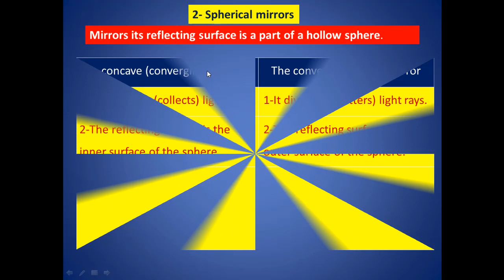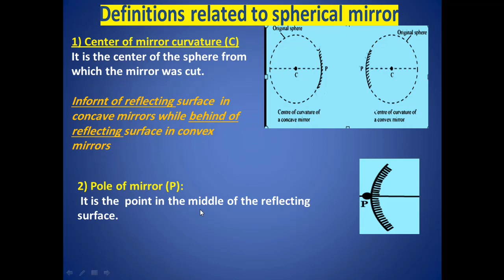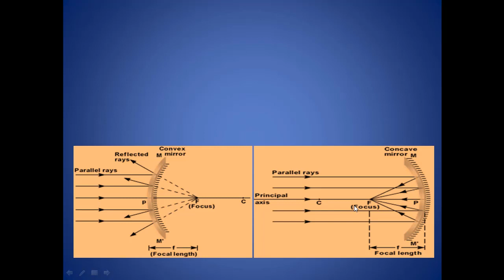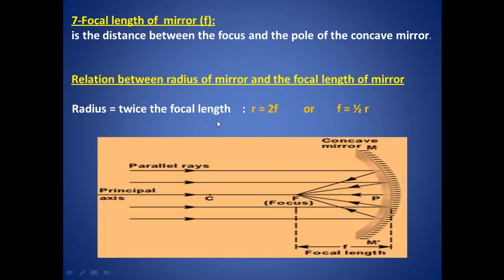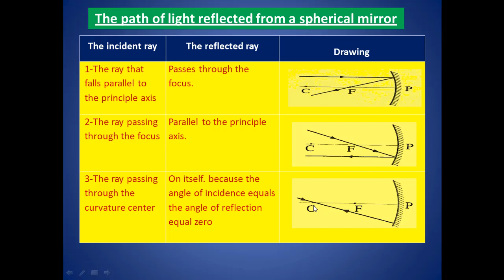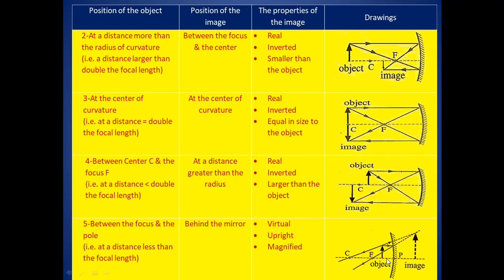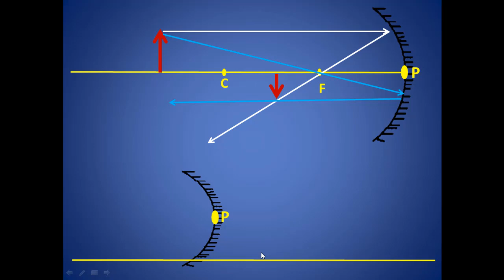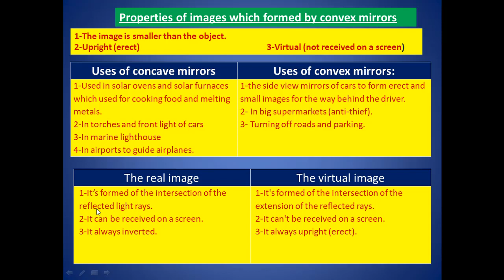unit two lesson one mirrors (part 2 ) prep 3